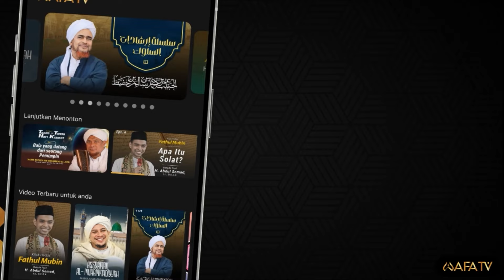Ikut Haul Lewat Media Sosial - Habib Hasan Bin Ismail Al Muhdor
ceramah agama,ceramah islam terbaru,ceramah nikah,ceramah lucu,habib hasan bin ismail al muhdor,Ikut Haul Lewat Media Sosial - Habib Hasan Bin Ismail Al Muhdor,channel resmi uas,video ceramah islam,ceramah ustadz subhan bawazier,ceramah lucu ustad dasad latif,ceramah lucu zainudin mz,hau,haul solo,suasana haul solo,haul lewat youtube,ceramah habib hasan bin ismail al muhdor